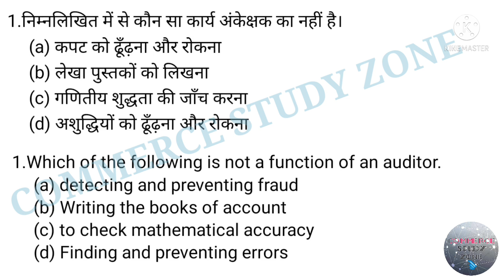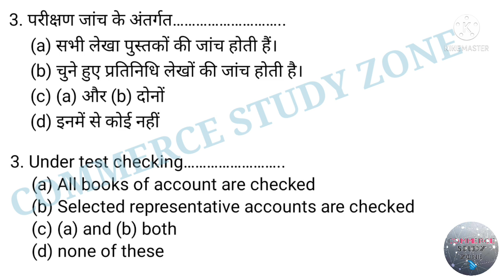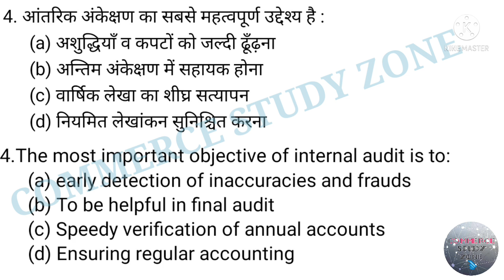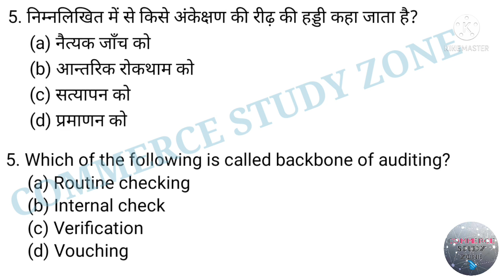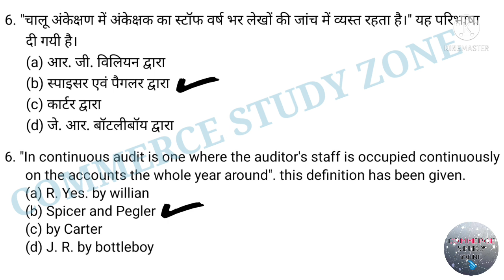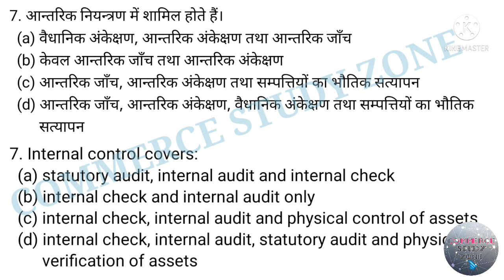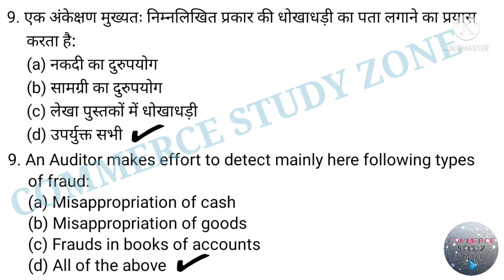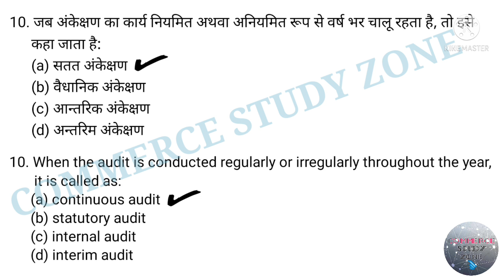1 Auditing mcqs | Contemporary Auditing Mcqs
Auditing mcqs bcom 3rd year | Auditing mcqs

auditing mcqs Questions
important questions auditing
auditing mcqs in Hindi
auditing mcq
auditing
mcq of auditing
auditing mcq questions
auditing mcq for ugc net
auditing mcq nta net
auditing mcq in hindi
audit mcq
auditing mcqs
mcq on auditing
tybbi auditing mcq
sybaf auditing mcq
auditing mcq bcom 3rd year
auditing mcq with answers
auditing mcqs for ugc net
mcq audit
auditing and assurance mcq pdf
mcq auditing
accounting and auditing mcqs with answers
mcqs auditing
css auditing mcqs
bba auditing mcqs
auditing mcqs ipcc
auditing mcqs epfo
best auditing mcqs
mcqs fo auditing
basic auditing mcqs